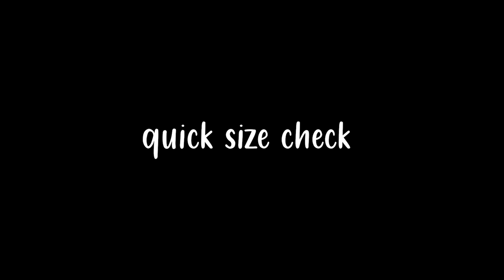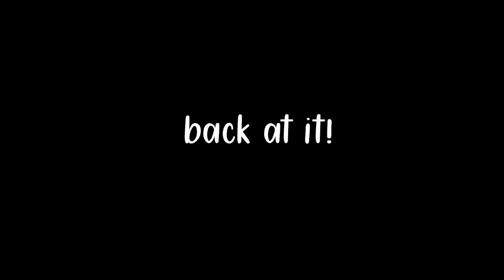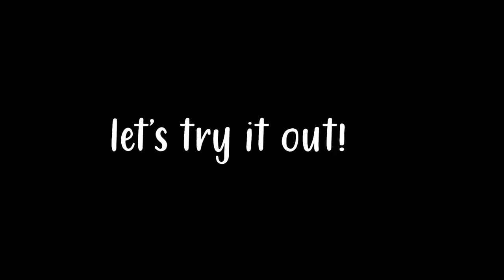DIY Bench Sofa | Van Build | Croatia VANLIFE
Day 17 of daily van life in Croatia. Today we are taking on our next DIY project, the new bench seat for the van. Storage, sofa, step, seat, it has it all!! They DIY stores in Croatia didn't have the exact materials we were hoping for, but we make a pretty cool bench from what we have. The van build never ends! We still need to finish it off and have plenty other little DIY jobs for ourselves in the future, but we an go to bed today proud of our little DIY project.

We are Philly and Keely and we live full time in our tiny home on wheels Martha. After building our DIY home in a Citroen Relay camper we spent a year living on the streets of London before quitting our jobs only to be met with lockdown. So after waiting for six months for the borders to reopen in Ireland we have finally hit the road in June 2021 and spent 90 days enjoying vanlife in Spain. Now we have just finished our time in the very beautiful Spain and have arrived safely in Croatia for the next leg of our journey.